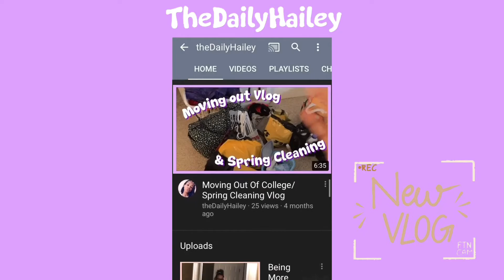21 Cute Fits For No Reason Whatsoever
Open Me!💌

Video requests? Comment them Below!⬇⬇

MY LINKS!! Stalk me on social media!
Read My Stories!
💚Wattpad:
💚Webtoon:

         -XOX💋, Hailey